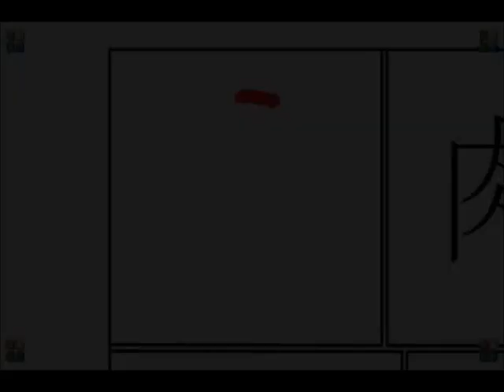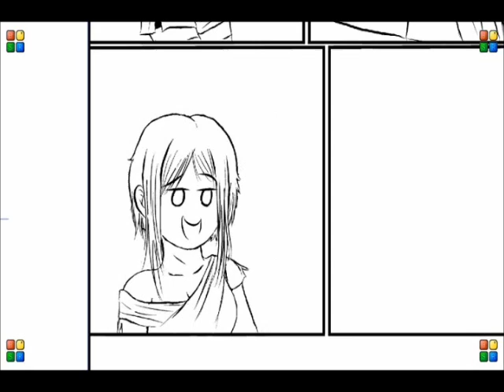Ch 13 - Summer Vacation Part 2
This animation goes with the Chapter 13 manga, associating the kanji with images and a story. This story is titled "Summer Vacation." It tells the story of a family and what happens to them while travelling during their summer vacation. See if you can spot all the kanji!